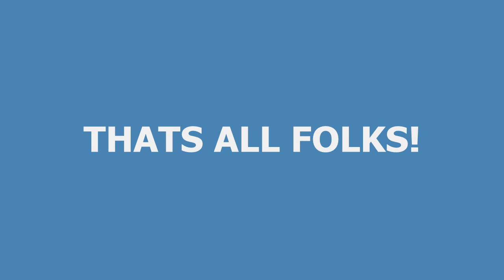B-17 'Sally B' at Duxford American Air Day 20.08.10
During the American Air Day at Duxford 2010, the B-17 'Sally B' is prepared for flight. Originally taking about 30 minutes to complete from priming (not filmed) to taxiing for take off.

On her port side, 'Sally B' still has her  'Memphis Bell' nose art displayed.

Unfortunately I had forgotten to take my Gun Microphone and as it was a very windy day, so sound quality is lower than normal.

Filmed on a Sony DCR-TRV7000E